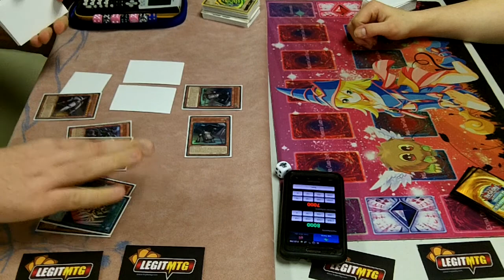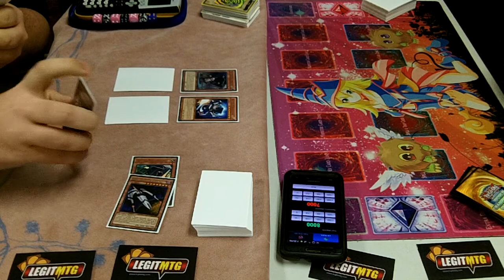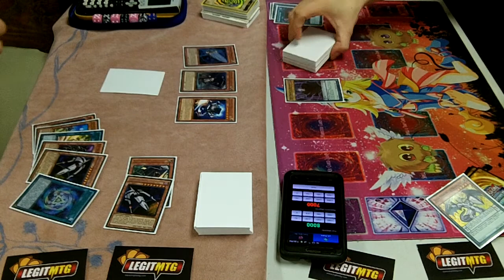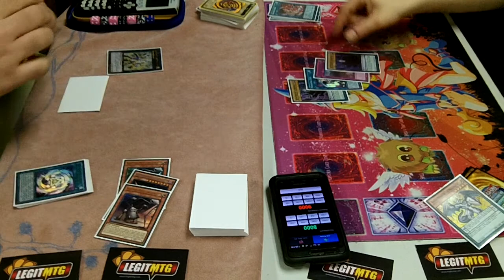YuGiOh Kozmo vs Dark DracoPals G2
This is from the Top 4 of our Win A Box at LegitMTG the Home store of LegitYGO. It is between Alex  (Kozmo) and Adam (Dark DracoPals).